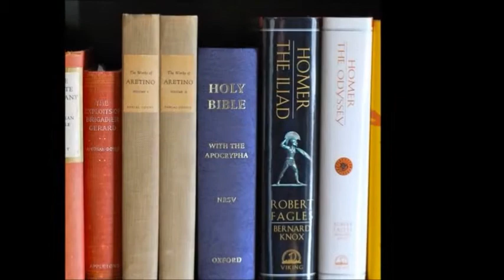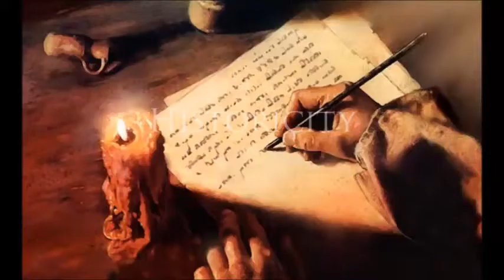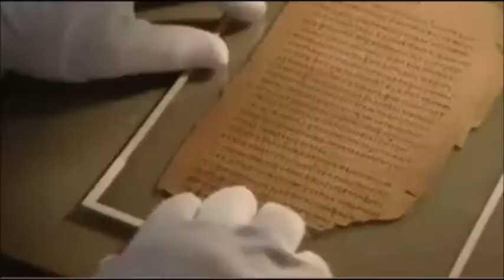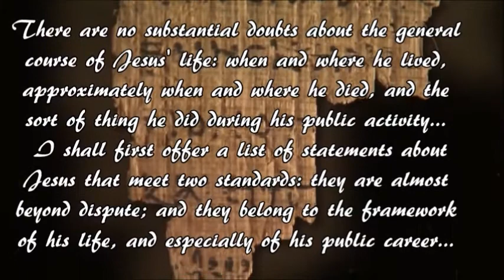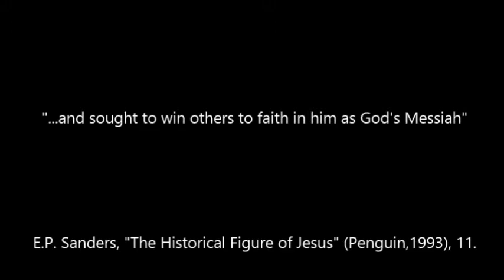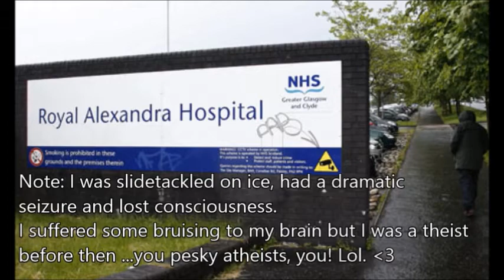Homer's Odyssey & Mark's Gospel: The Christ Story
a wee journey into the ...known

*Additional sources & information:*

Even atheist New Testament scholars like Gerd Ludemann insist on the "historical certainty" of Jesus.

Does the Talmud have historical value, and if so, what kind of value? The Jewish Talmud consists of legal, ethical and historical writings of the ancient rabbis. What's written in the book can be corroborated by a cursory historical analysis of ancient Israel. I actually have very little material discussing the Talmud itself but it's historical value is not something scholars overlook. Ask one. I would recommend you check out Dr Ben Outhwaite's book: "A Conversation about the Talmud".

There's a courtyard in the middle of Israel and in it there is a memorial to "Jesus Christ our Lord" dated early 3rd century. The geological, geographical and man made structures of the time have archaeological attestation. The Jesus who lived, preached, was crucified and whose tomb was found empty is not a disputed Jesus. No historian would be taken seriously if they refused to acknowledge Jesus as one of the most evidenced historical figures in human history, and certainly the most important.

Is there archaeological evidence? There is an abundance. On December 21, 2009, the Israel Antiquities Authority, the governing body for excavations throughout Israel, announced the discovery of a small house in Nazareth. The official dating of the house is the early first century. There's other geologically extra-biblical coextensive findings, you can actually watch the video on YouTube it's titled: Why Historians Take The Gospels Seriously John Dickson.

Is Josephus' quotation reliable? Prof Graham Stanton of Cambridge University: "Once the obvious interpolations are removed this paragraph gives an ambivalent or even mildly hostile assessment of Jesus-one which can be attributed to Josephus with confidence." Dismissing as forgery is misconstruing the scholarly conversation. Most scholars, including those with a speciality in Josephus believe words were added which can be removed to reveal the true sentiment.

N.T. Wright, The Resurrection of the Son of God
Pinchas Lapide, The Resurrection of Jesus: A Jewish Perspective. Wipf and Stock, 1982
Jewish Antiquities, 18, 63-64 translation by Louis Feldman, Loeb Classical Library, vol.433. Harvard University Press, 1996
Gerd Theissen & Annette Merz, The Historical Jesus: A Comprehensive Guide. Fortress, 1998.
James Strange, "Nazareth" in The Anchor Bible Dictionary, vol.4, Doubleday, 1992, 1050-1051 Bellarmino Bagattis, Excavations in Nazareth, vol.1, 1969

Bellarmino Bagattis, Excavations in Nazareth, vol.1, 1969
James Charlesworth, The Historical Jesus: An Essential Guide. Abingdon, 2008.
Shleby Spong, Jesus for the Non-Religious. HarperCollins, 2007
E.P.Sanders. The Historical Figure of Jesus. Penguin, 1993
Graham Stanton, The Gospels and Jesus, second ed. Oxford University Press, 2003
Richard Barridge's 1992 book, What Are the Gospels? A Comparison with Graeco-Roman Biography
James Dunn, Jesus Remembered. Eerdmans, 2003

S.T. Davis,ed.,The Resurrection: An Interdisciplinary Symposium on the Resurrection of Jesus. Oxford University Press, 1998
G. Vermes, The Resurrection. Doubleday, 2008
G.Ludemann, What Really Happened to Jesus: A Historical Approach to the Resurrection. Westminster John Knox, 1995.
Geza Vermes, Jesus the Jew: A Historians Reading of the Gospels. Collins, 1973.
R.Funk, The Acts of Jesus:The Search for Authentic Deeds of Jesus. Harper, 1998